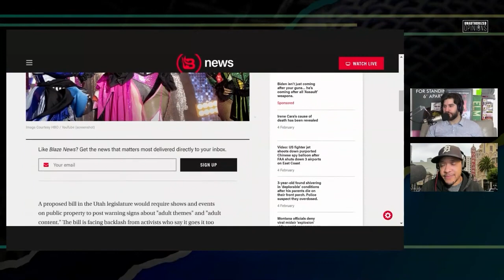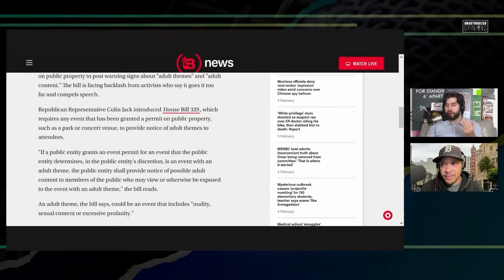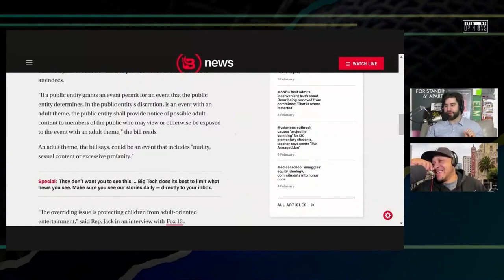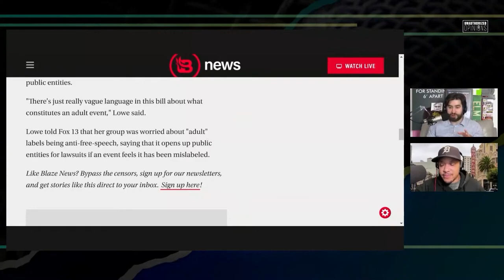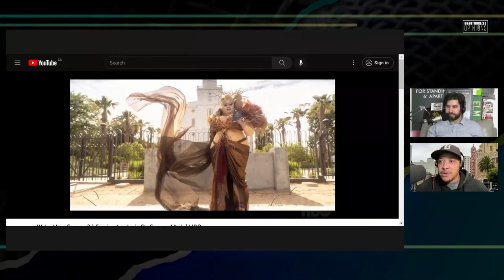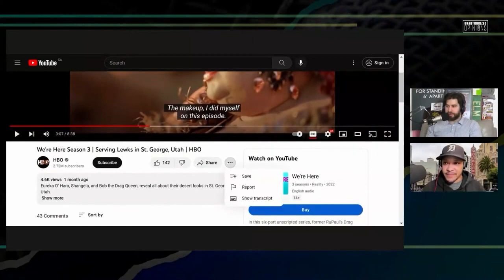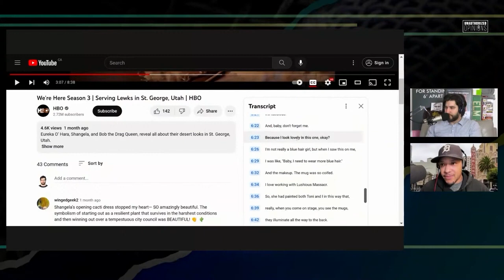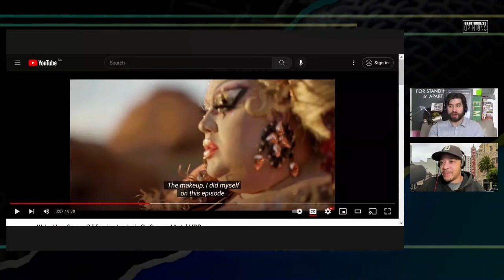The Truth about Drag Shows | UO e96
The boys go in on the reality behind men who do drag

Twitter.com/andrewsaystv
Instagram.com/AndrewDoes

Twitter.com/reportandopine
Gettr.com/ericbutler